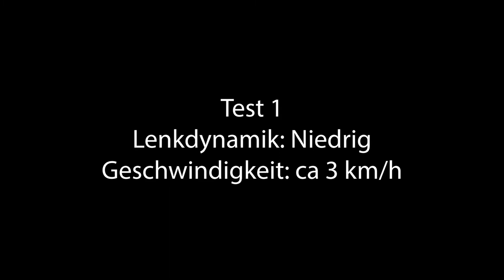Hilfsmittel-Test: Slalom fahren mit dem Alber - E-Motion Duodrive?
Lässt sich der Duodrive so feinfühlig lenken, um im Cruise Mode Slalom fahren zu können? Das habe ich für Euch ausprobiert und ich war echt erstaunt. In diesem Video zeige ich Euch das Resultat.

Mein Video-Equipment:
Große Kamera
50mm Objektiv
18-135mm Objektiv